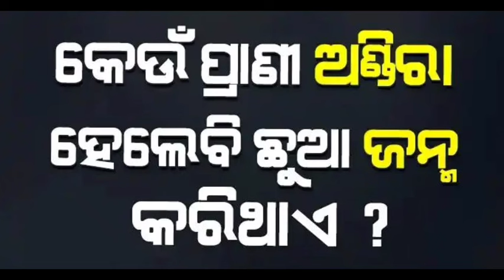କେଉଁ ପ୍ରାଣୀ ଅଣ୍ଡିରା ହେଲେ ବି ଛୁଆ ଜନ୍ମ କରିଥାଏ//odia gk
odia gk, odia quiz,gk question, quiz question,ias, upsc, odia dhaga dhamali,